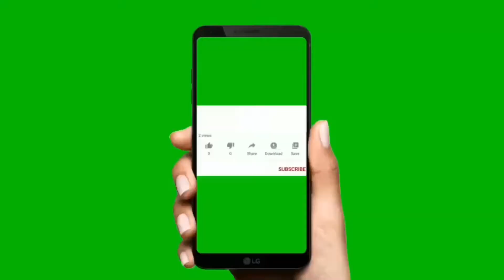My lunch for today” pork soup with white noodle and papaya salad 🥗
Thanks 😊